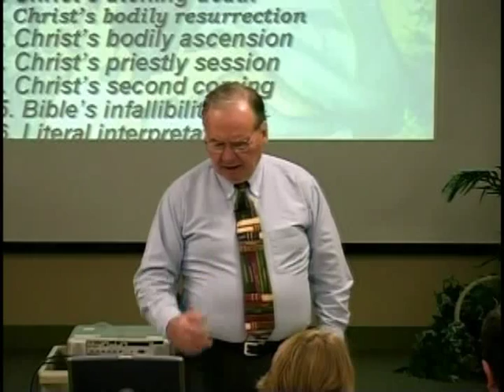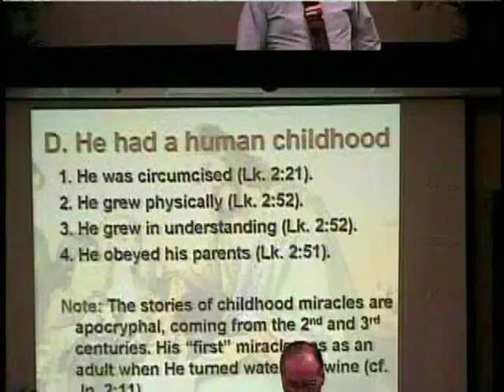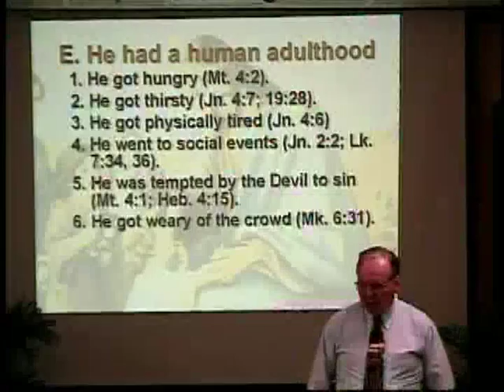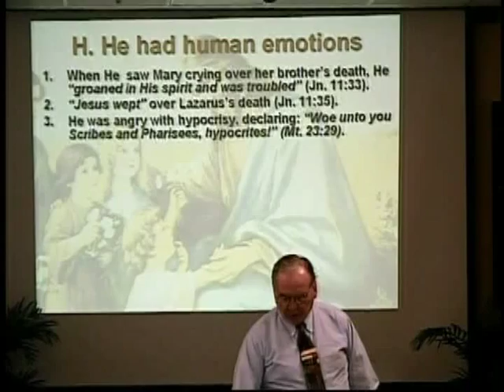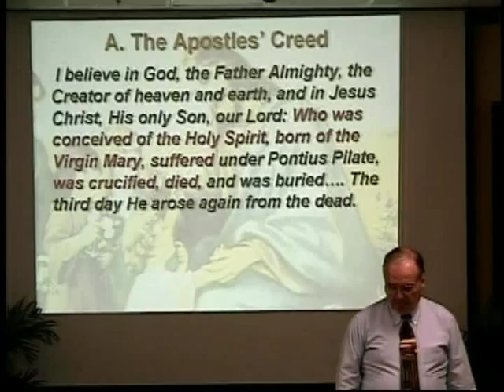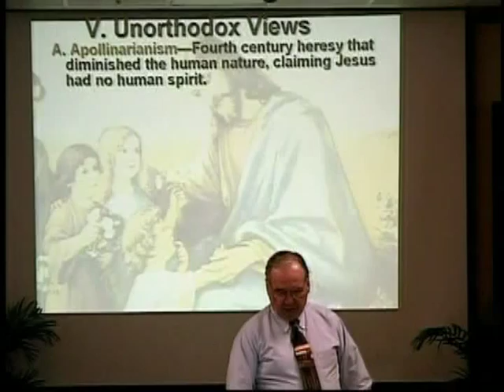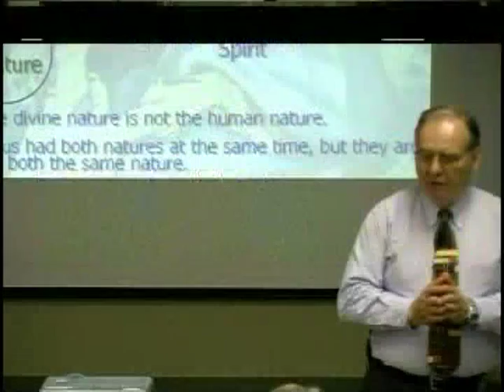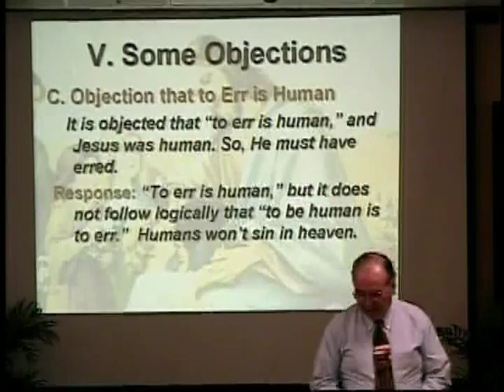Dr. Norman Geisler-Christ's Humanity